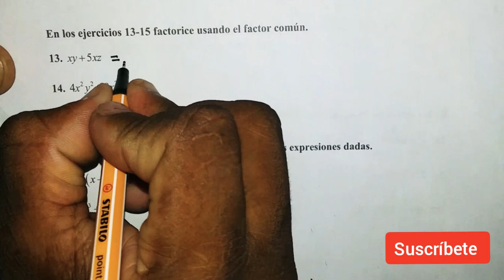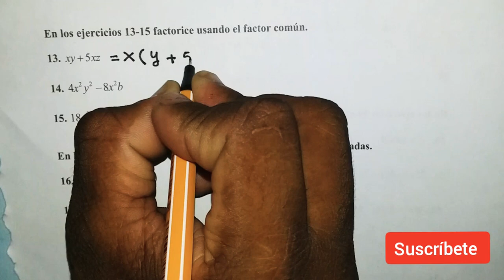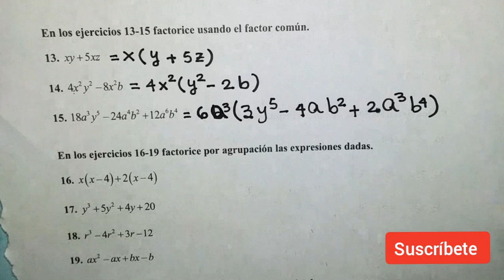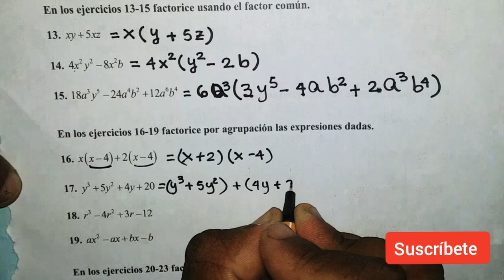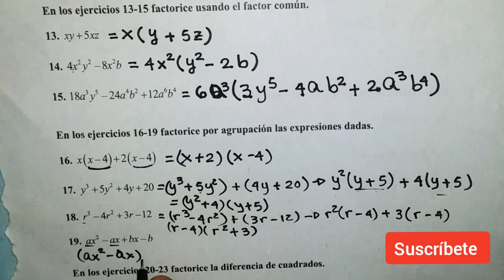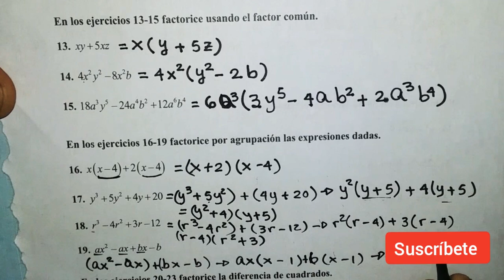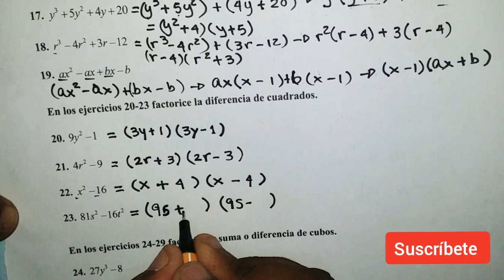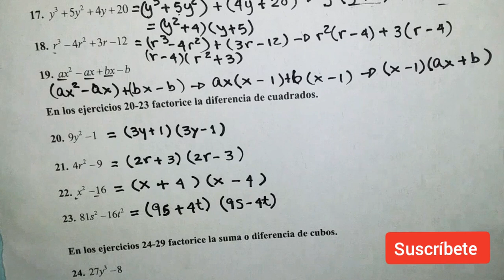Matemática 014 UASD. pág 29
Profe Leonardo explicación del manual de matemáticas básica 014 UASD.